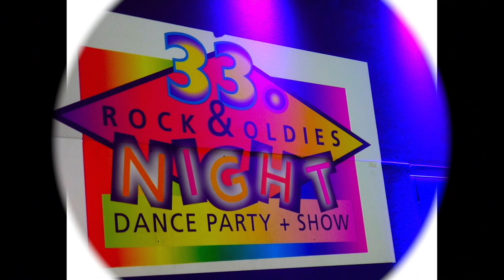Marc Anderegg & Head Over Heels LYSS 2019 Boogie & Rock n Roll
33. ROCK & OLDIES NIGHT "Head Over Hee (CH)" Hotel Weisses Kreuz Lyss, 7. Dezember 2019 SWITZERLAND - Andreas "Res" Wüthrich, Joe Schwach, Gianco Fucito & Marc Anderegg - P. CASSO MOVIE Peter Scheidegger (12 Min) "Boogie & Rock'n'Roll"